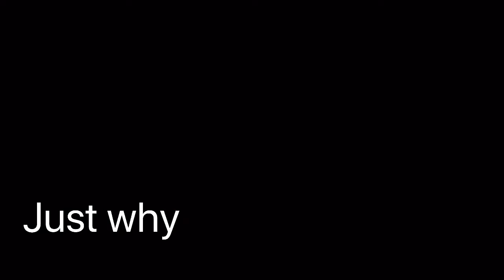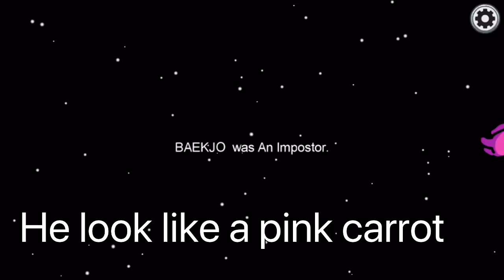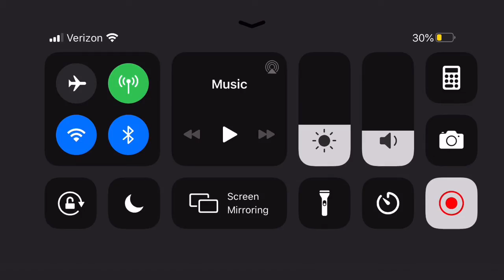Among us gameplay 2